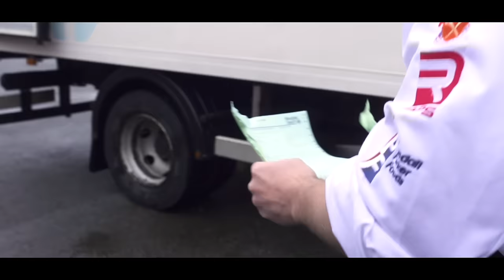Apprenticeships “Matthew”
How can I earn and learn? The answer is apprenticeships.